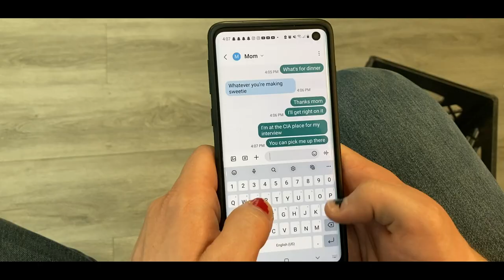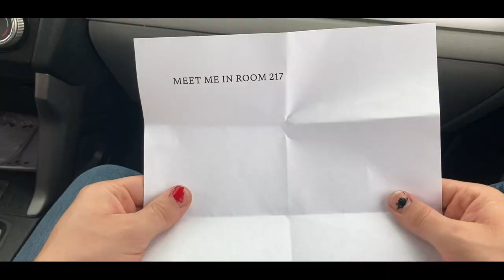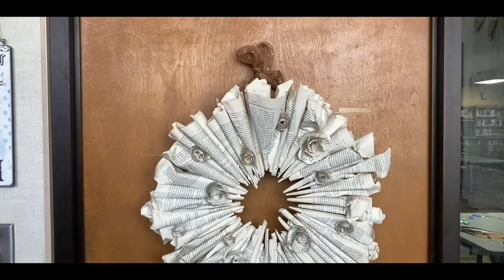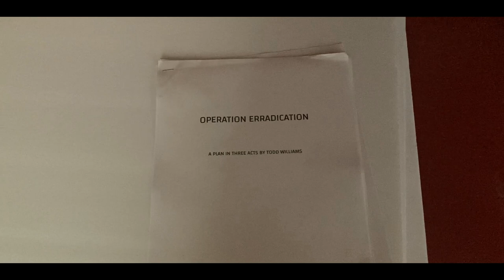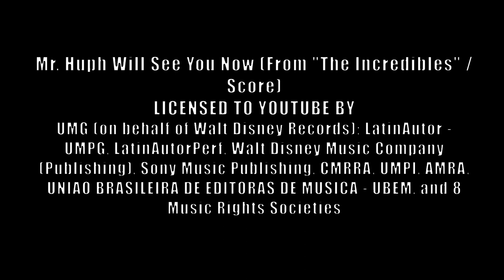The Legion of Lameos l Student Film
From the mind of Reese Wood, director and writer of critically acclaimed student short film "JAZZPOCALYSE"

Super powers exist, but not in the way you might think. Captain Cramp, a high school student with the power to telepathically give people foot cramps, is constantly bulled and ridiculed by his peers along with every other person in school with similar abilities. But when the fate of the school is put at stake by a student with powers gone rogue, it’s up to these lameos to harness their abilities in order to stop this imminent evil before it’s too late.

A student film made as a final end-of-year project by Reese Wood, starring actors from Charles Page High School.

MUSIC USED (NOT OWNED BY US)

I Feel You (from “Avengers: Infinity War”) - Alan Silvestri
UMG (on behalf of Hollywood Records);
LatinAutorPerf, LatinAutor - UMPG, UNIAO BRASILEIRA DE EDITORS DE MUSICA - UBEM, UMPI,
Walt Disney Music Company (Publishing), BMI - Broadcast Music Inc., and 11 Music Rights Societies

Even For You (from “Avengers: Infinity War”/Score) - Alex Silvestri

Worth It (from “Avengers: Endgame/Score) - Alex Silvestri
UMG (on behalf of Hollywood Records); LatinAutor - PeerMusic, LatinAutor - UMPG, LatinAutorPerf, UNIAO BRASILEIRA DE EDITORAS DE MUSICA - UBEM, CMRRA, UMPI, BMI - Broadcast Music Inc., Walt Disney Music Company (Publishing), AMRA, and 10

Mr. Huph Will See You Now (from “The Incredibles/Score) - Michael Giachinno
UMG (on behalf of Walt Disney Records); LatinAutor UMPG, LatinAutorPerf, Walt Disney Music Company (Publishing), Sony Music Publishing, CMRRA, UMPI, AMA, UNIAO BRASILEIRA DE EDITORAS DE MUSICA
- UBEM, and 8 Music Rights Societies

Pressure (Epic Background Music) • Fearless
Motivation Instrumentals
Sounds of Power X
® 2020 Fearless Motivation Instrumentals

Creep - Radiohead
Beggars Group Digital (on behalf of XL Recordings);
UNIAO BRASILEIRA DE EDITORS DE MUSICA - UBEM, UMPI, LatinAutor, Warner Chappell, PEDL, ASCAP, LatinAutor - SonyATV, CMRRA, LatinAutorPerf, LatinAutor - Warner Chappell, Sony Music Publishing, and 17 Music Rights Societies

Miles Morales Returns (from “Spider-Man: Into the Spider-Verse/Score”) - Daniel Pemberton
SME (on behalf of Sony Classical); CMRRA, UNIAO BRASILEIRA DE EDITORS DE MUSICA - UBEM, ASCAP, LatinAutor - SonyATV, SOLAR Music Rights Management, Sony Music Publishing, LatinAutorPerf, and 4 Music Rights Societies

Criminal Investigation Files - RealTunesStudio
Interstreet Recordings (on behalf of RealTunesStudio);
Interstreet Publishing

Epic-superhero-music-theme - Mikhaël Bureau

Sabotage - Bestie Boys
UMG (on behalf of EMI); UNIAO BRASILEIRA DE EDITORAS DE MUSICA - UBEM, CMRRA,
LatinAutorPerf, LatinAutor - UMPG, ASCAP, UMPG Publishing, UMPI, and 14 Music Rights Societies